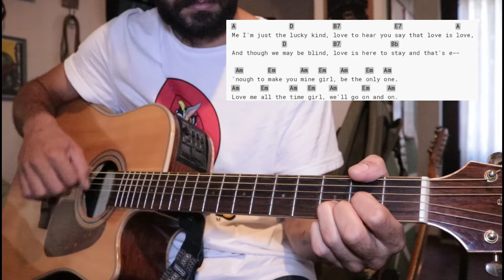The Beatles-Things We Said Today-guitar lesson